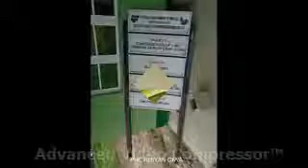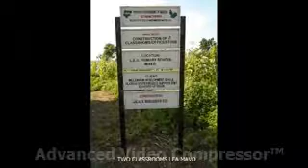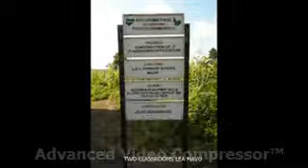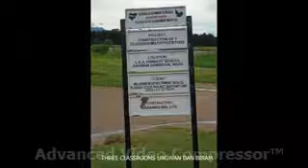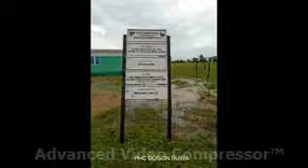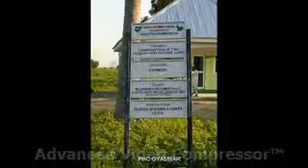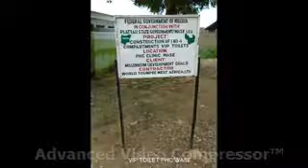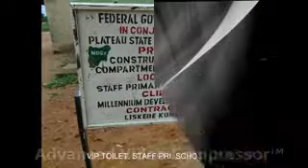avc Plateau State 2014 Local Govt Track Implemented in 2016 Part2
Plateau State MDGs 2014 Local Government Track implemented in Plateau State in 2016. Intervention was in areas of Health, Education, Water and Sanitation, poverty eradication among others.